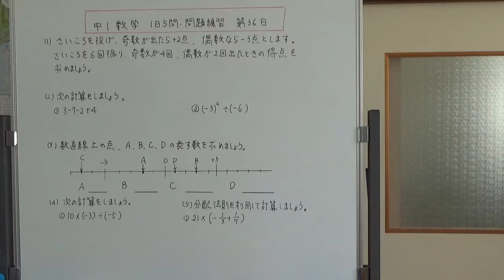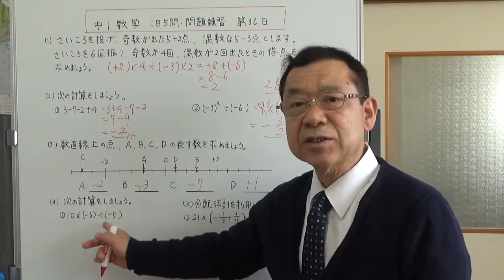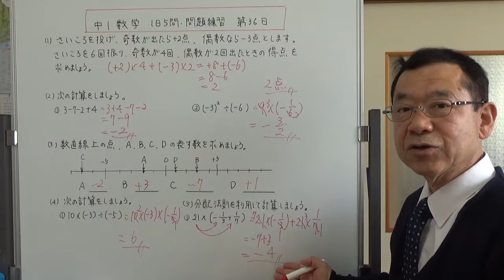【中1数学】1日5問・問題練習 第36日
今回は、１、正の数と負の数の応用　２、正の数と負の数の計算　３、数直線の問題　４、乗法と除法が混じった計算　５、分配法則を使った計算　この5問を練習します。